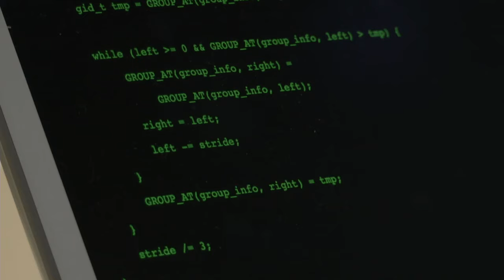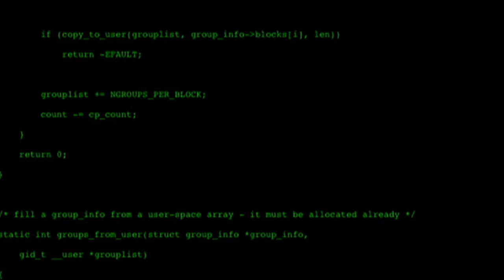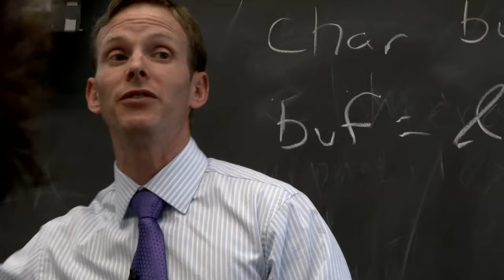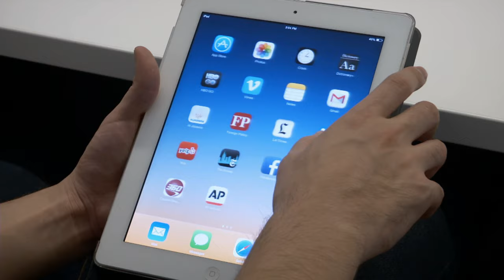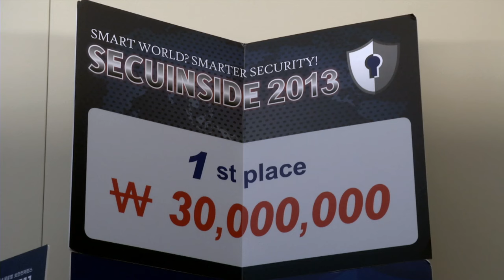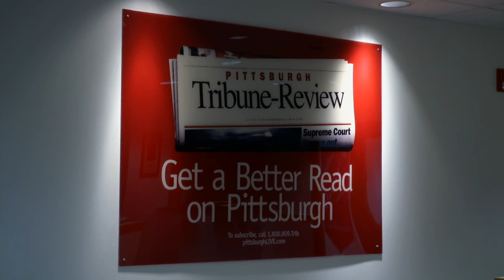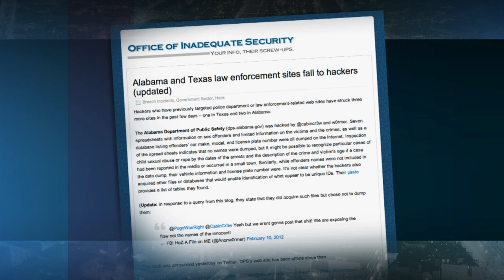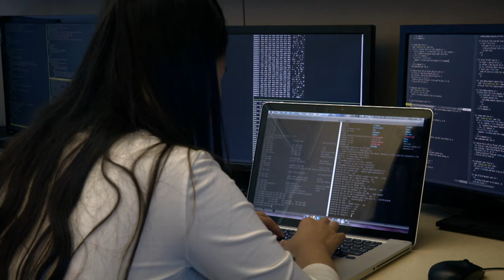A secret weapon against hacking: College students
It's no secret that cybercriminals are stealing personal information and credit card numbers by hacking into corporate and government computers.  One school in Pittsburgh is training the next generation of cybersecurity experts to fight off the bad guys -- by teaching them to think the same way.